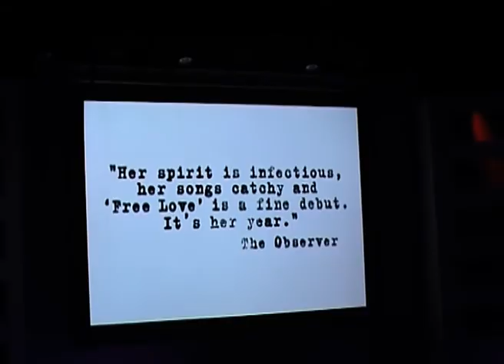PEPPERCORN - NICE TO YOU.mp4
Directed by Bruno Tilley